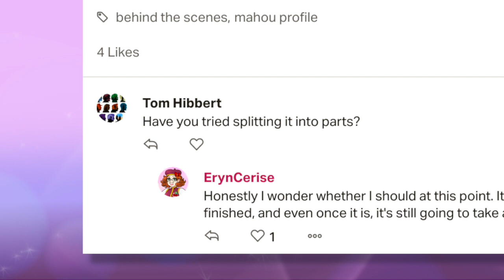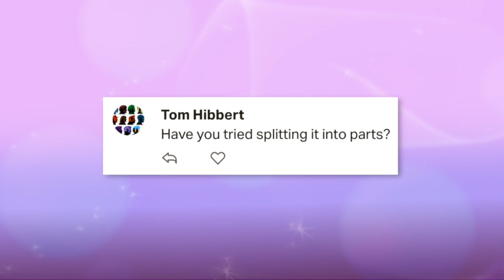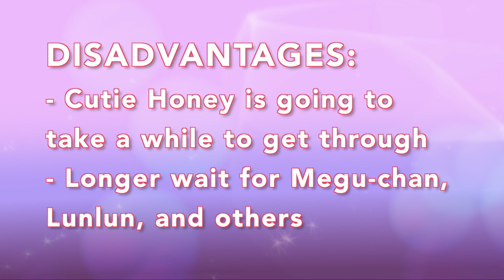Mahou Profile Announcement - Cutie Honey: The Miniseries!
TL;DR version: because the Cutie Honey script is so long, I decided to start releasing the video in parts in order to start getting content to everyone sooner than later. This will make the Cutie Honey "video" into a miniseries of sorts! Each part will be 15-30 minutes long, and when all the parts are out, they'll all be combined into one mega-video at the end.